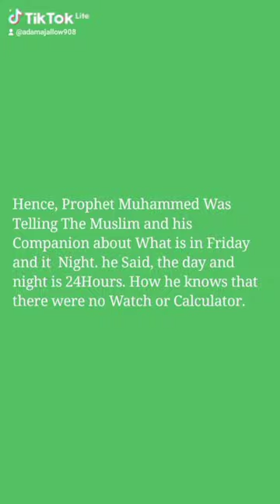Short life lesson